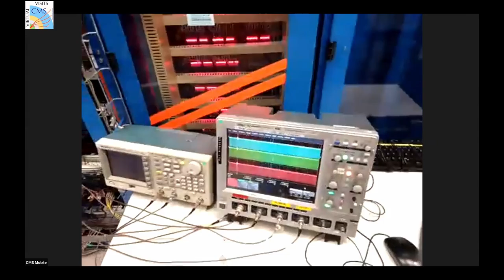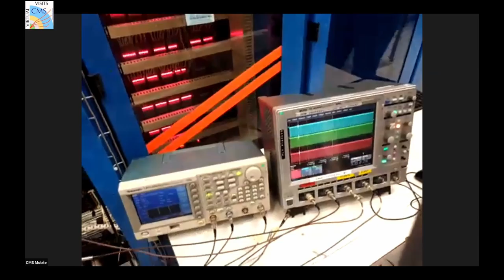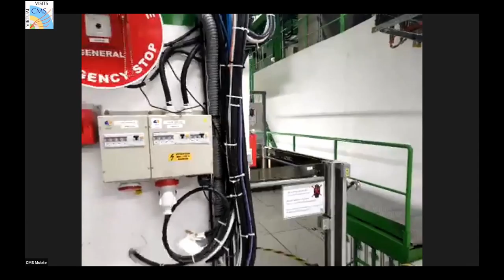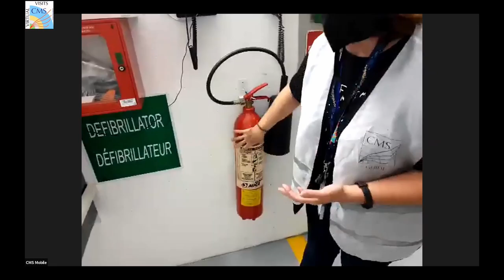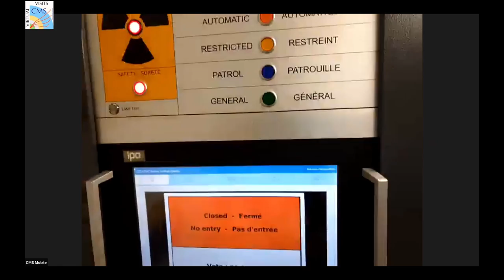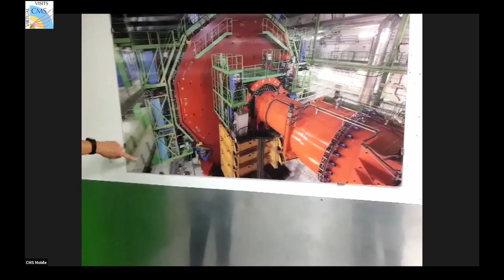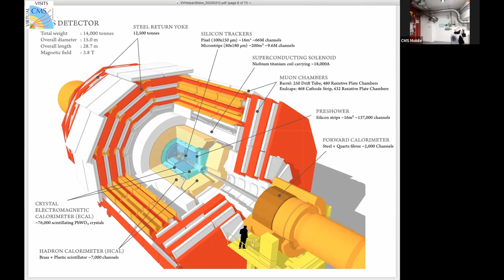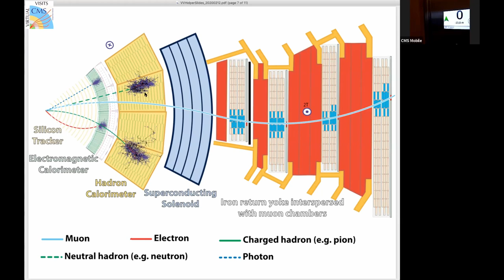CMS Virtual Visit from Italy, 2021.10.22.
Language: Italian

Guides:  Simone Gennai (CMS Control Room)